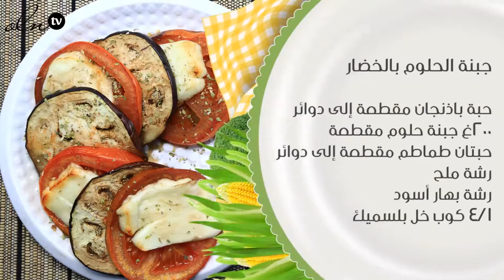بالفيديو، طريقة عمل جبنة الحلوم بالخضار